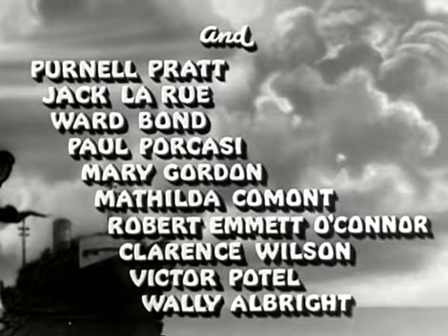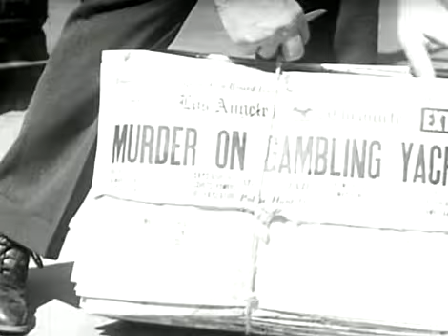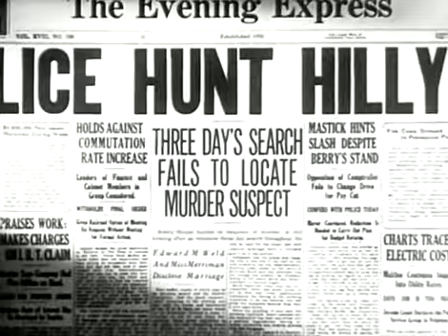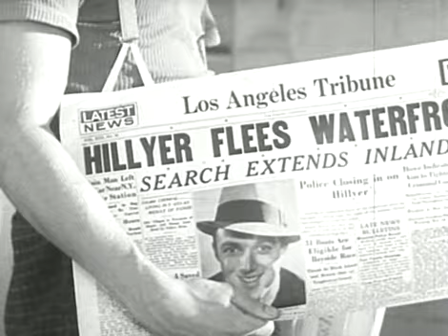Waterfront Lady (1935) || Full movie || Public Domain Movies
When a young man is befriended by a gambling ship operator and made a partner in the business, he becomes involved in a police manhunt after he covers up a murder committed by his new partner.
Director
Joseph Santley
Writers
Wellyn Totman(story and screenplay)Joseph Fields(additional dialogue)
Stars
Ann RutherfordFrank AlbertsonJ. Farrell MacDonald